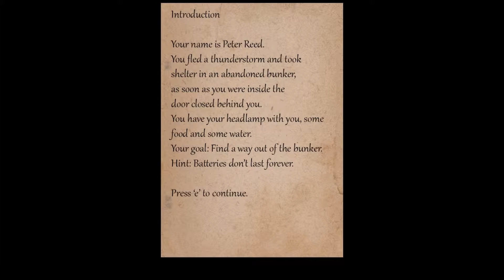let's Play Bunker16 #1 | CREEPY GAME!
Hey guys my name is SCP Gaming and welcome back to another video!
THIS GAME IS SO CREEPY!

P.S.- PLEASE give me feedback on how I can make my videos better or how I can like make them to make them better by either commenting on one of my videos or emailing me by this email address